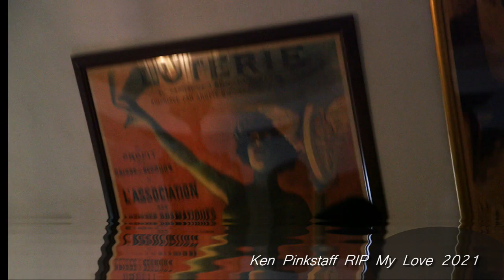RIP Ken Pinkstaff -Monster of Rock/Heartbreaker/Father/Mean SOB/Inspiration/LOVER/Dreamer/Rocker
RIP Ken Pinkstaff -Monster of Rock/Heartbreaker/MyLove/Mean SOB/Inspiration/LOVER/Dreamer/DAD/Rocker

Ken David Pinkstaff died on February 13, 2021.  He was born on July 17th, 1957. He was the father of 4 children. He had three wives and I was his last one.  We were married in Santa Barbara in a beautiful cathedral, right after his divorce from his second wife went through.  I loved him with all my heart, but it was a very physically and emotionally violent relationship.

In Ken's case, I want to make an excuse for his behavior because Ken was born on heroin.  He did not choose this.  It happened to him and from birth he had no way of ever having a truly meaningful, lasting and healthy relationship. I saw the doomed side, the predator and I also saw the lost boy, the child - the man child that wanted to save the world, make all of his friends dreams come true, elevate me to the clouds and make me believe I could do and be anything. He would get up and make me coffee and toast and butter it and get so happy. He would give me 2 hour neck massages.  He brushed my hair!  We watched old black and white movies together. One minute I was being spoiled rotten and dotted over in ways you can't imagine and the next moment Ken was flying into a jealous rage - accusing me of cheating.  If Ken saw footprints in the snow he would go nuts and say someone had come to have sex. He was like Shia La Beouf, waking me up in the middle of the night to tell me I was plotting to leave him and abandon him. When he got his house back in his divorce he insisted we move there to fix it and flip it.  And then we got there and he decided he never wanted to leave.  My son and I were mortified.

Ken's newly acquired house had locks installed on the inside of the house - so you could not get out of this damn house without the one key - Ken always kept in his pocket.  He turned into a full madman when he got his house back in this desert hole where my son's new school actually had a rating of 1 out of 10.  The disgraceful Apple Valley.  When my son would leave to go to school, Ken would trap me in the house and go on screaming tirades in my face until my son returned.  One day he turned on my son and took a big swing - the next day I left with what I could fit in the little car I had at the time.  Ken refused to give me back the rest of my stuff after that.  Today, as he is gone, all my gear and guitars are all in his house and most likely I will never get anything back.  Not even my own dead father's photo albums or my two beautiful guitars that were left behind.

Look, if Pete Townshend told you that you could cut 10 albums with him - but you had to stay locked inside a little house with him for 2 years and take verbal abuse and some slapping around ... would you do it?  I would and I did and I would do it again if it were only me.  Just sayin'.  He tried hard to fight it, but he also surrendered to his rage and madness as often as he would pick up a self help book and try to change things.

I used to drive him to his psychiatric sessions and anger management classes he'd been mandated to take by the court.  He had spent years abusing his former wife and she had finally had him tossed out of his house and onto the streets.  I moved him in with me and the next two years would be a whirlwind of heaven and hell and everything in between. I not only read all of his psychiatric files, I have all the files.  He gave them to me and I filed them for his divorce.  He told the judge he had mental illness and provided all the documents I had put together.  I am saying all this because some people said I had no right to write this and it was my opinion and not fact.  It is all fact.

In the end, I lost Ken and gained the Sonic Masquerade.  We, his family at Sonic Masquerade will carry his legacy and the best part of him; his music.

UPDATE: Feb 19th 2021 - Ken's death: This what I have heard - through word of mouth -

Ken had an eye infection from an eye surgery that went wrong. He went into St. Mary's, the most infected Covid-19 hospital in Apple Valley, CA to pick up eye drops. Ken had an eye problem from a torn retina and his surgery did not go well.  His eye always hurt. According to sources, the eye drops, coming from St. Mary's - the epicenter of Covid - had been infected with the Covid-19 and when Ken put them into his eye that was it.  A week later he was so sick an ambulance came to take him to the hospital where doctors said he had Covid-19 and a super bug that had infected his eye, brain and his lungs.  As he slipped into a stroke, doctors tried to save him, but he stroked out and his eye was so bad that they took it out as he slipped into a comatose state. He was sent home to die in his lonely home in Apple Valley  2 weeks later he was gone.

We will try to remember and emulate the best part of Ken, his music and we are putting together a foundation to help children born in addiction.

Dear Ken, RIP.  2021